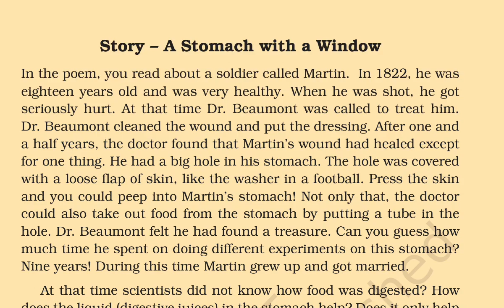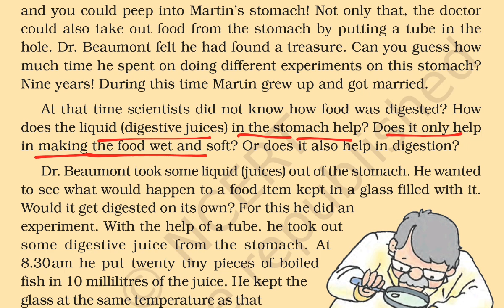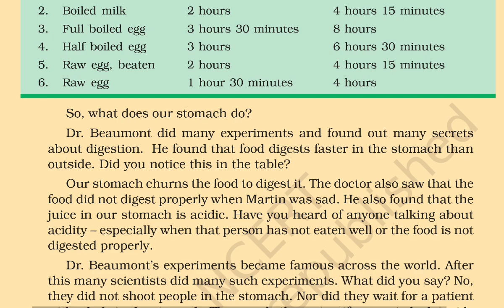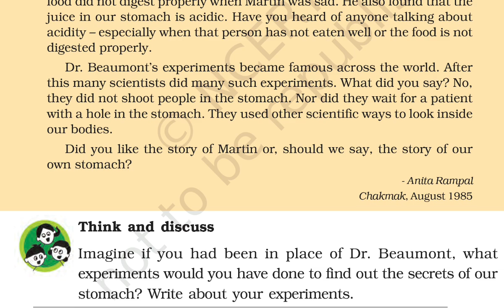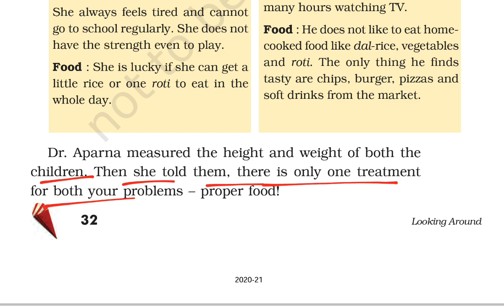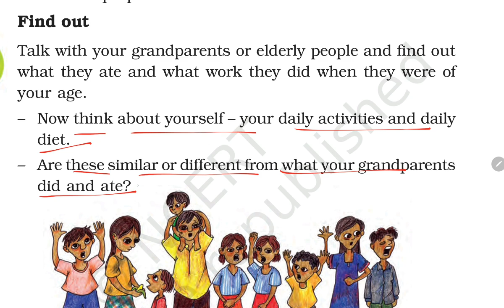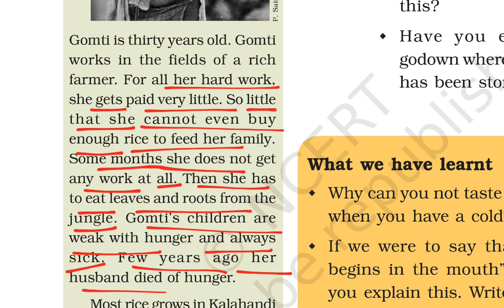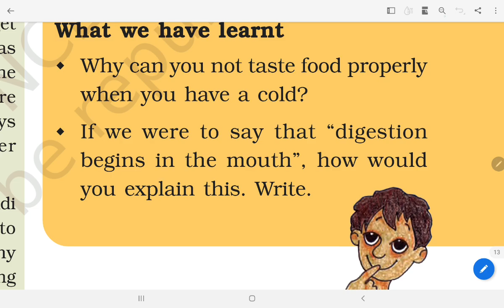Page 30-34 / From Tasting to Digesting PART-2/ Class-5 EVS Chapter 3 Explanation By KV teacher NCERT